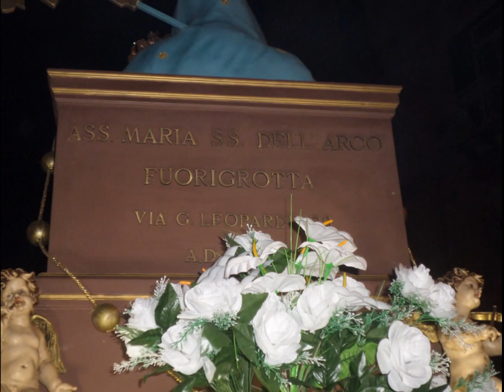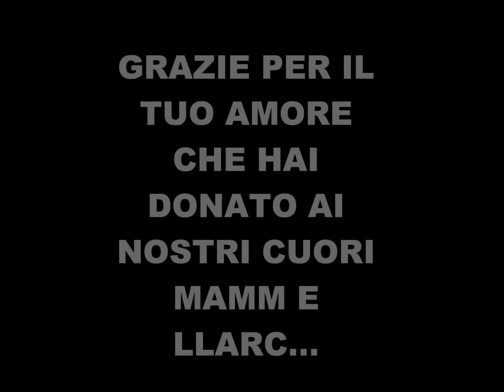Madonna dell'arco ass.vecchi battenti via giacomo leopardi 53 forrott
la chiusura del periodo pasquale 2016 x le strade di fuorigrotta napoli